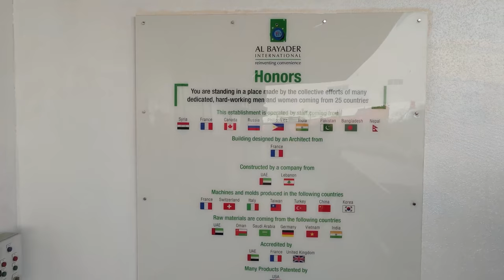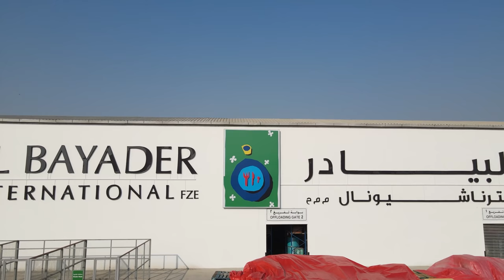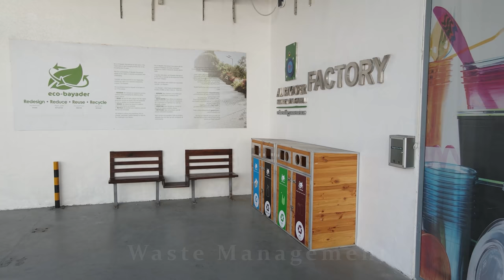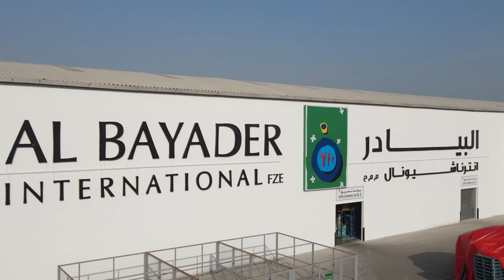Al Bayader Jebel Ali Industrial Complex - Dubai, UAE | Factory Tour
Here's a tour of our Al Bayader Jebel Ali Industrial Complex - Dubai, UAE. The 1st factory in our group.

BRC AA grade certified, 7 brands, 10 US patents and global recognition.

Watch the video to discover our world-class industrial complex!